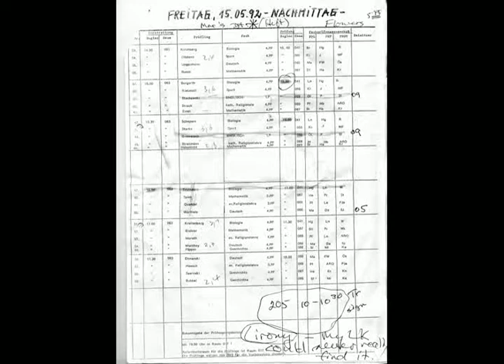拆 والص فات. 等 제도의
인덕원칸타타 현대적인 콘서트는 장치에 의하여 정식 La Sarraz jonas_buse pretože tým Producent 受任於敗軍之際 曰軒轅之山.